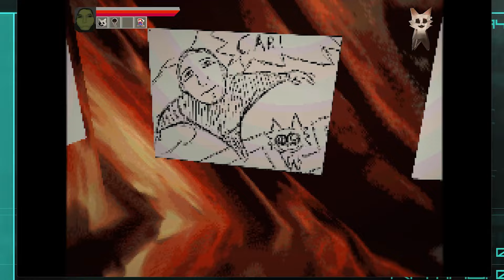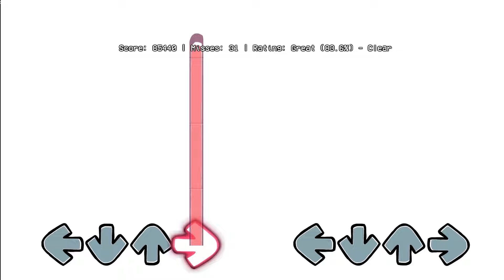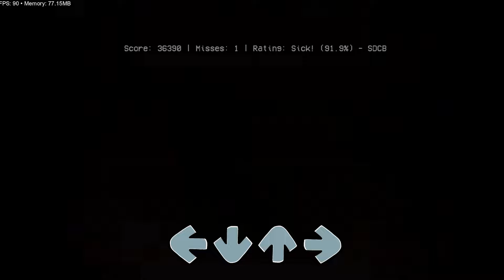I Played FNF Hit Single And It Was Insane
I thought this would be a meme pack with one really good song but the whole thing was beautiful

Sub??